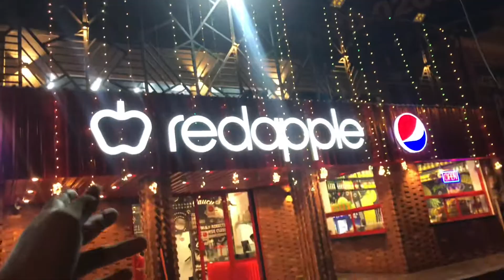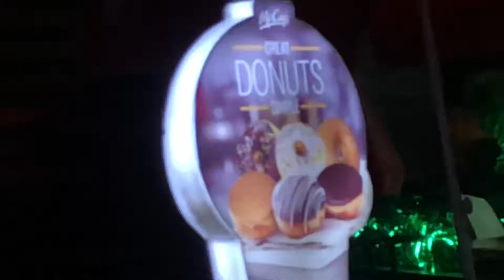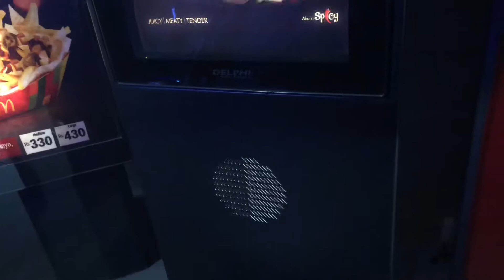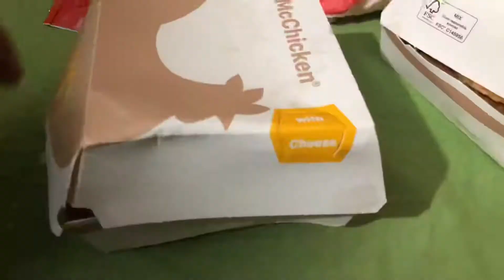Raat ko 4 bjay McDonald’s gaiy or prank hogaya 😩 | A and H vlogs